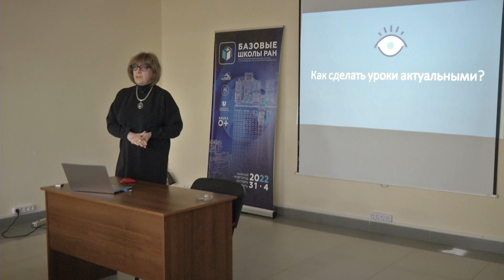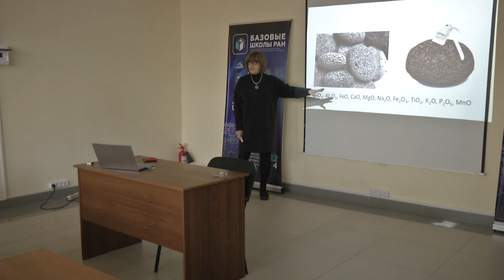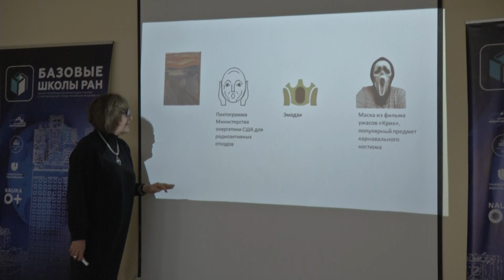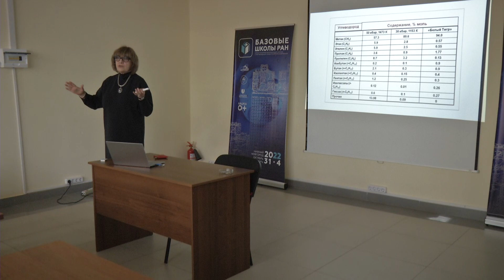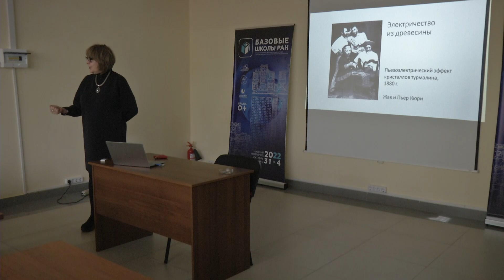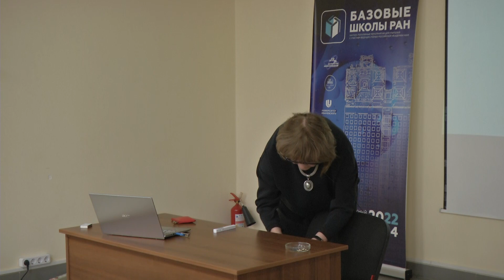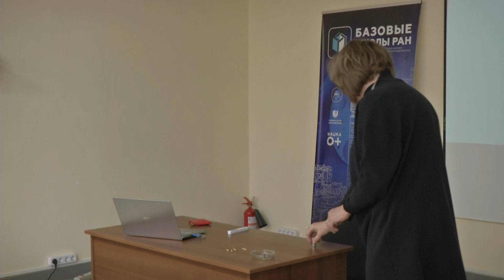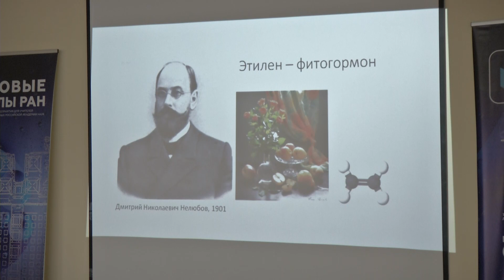Любовь Стрельникова: Как сделать уроки актуальными?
2 ноября 2022 года главный редактор журнала «Химия и жизнь» Любовь Николаевна Стрельникова выступила с лекцией "Как сделать уроки актуальными?".

Мероприятие прошло в рамках Школы для учителей химии и биологии базовых школ РАН, состоявшейся с 31 октября по 4 ноября 2022 года в Нижнем Новгороде.